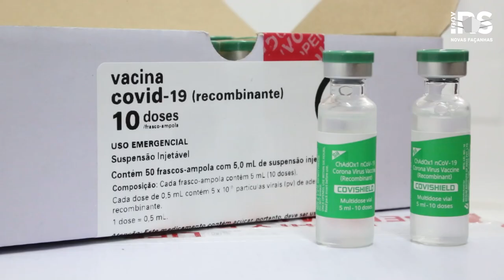Governador sanciona projeto que permite ao Estado comprar vacinas contra a Covid-19